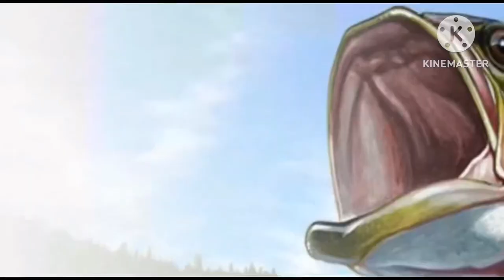Big Black Pomfret|AmazingFish Cutting Skills|Fastest Pomfret Fish Slici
Big Black Pomfret|AmazingFish Cutting Skills|Fastest Pomfret Fish Slicing|Black Pomfret Cutting Skills|

black pomfret fish
2 blackfish road truro ma
9 pomfret walk pleasant hill ca
3 pomfret st west roxbury
9 black point horseshoe